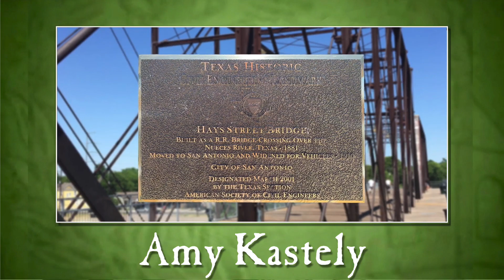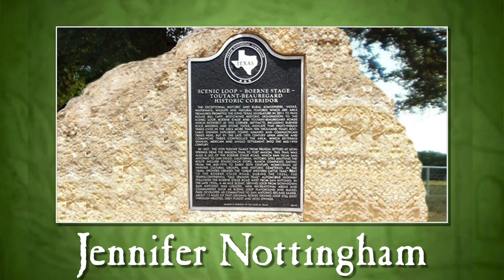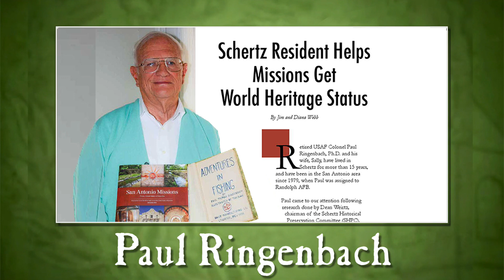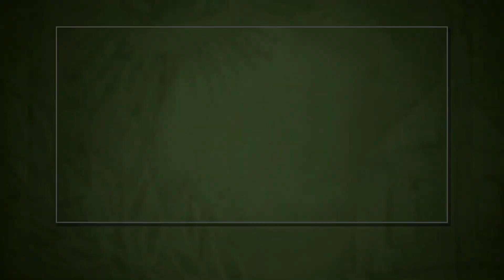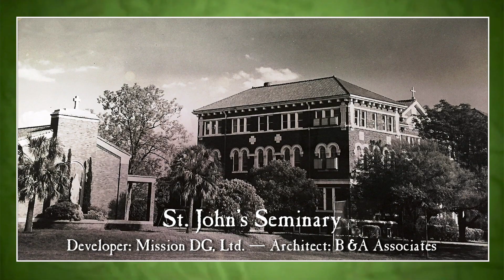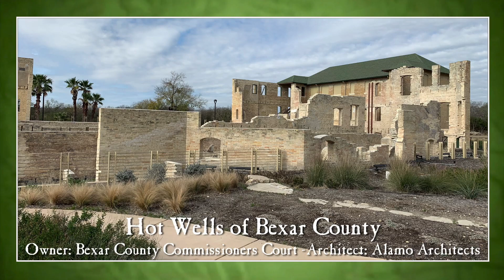2020 Historic Preservation Awards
The 2020 Historic Preservation Award Recipients were honored October 7th at the San Antonio Country Club.